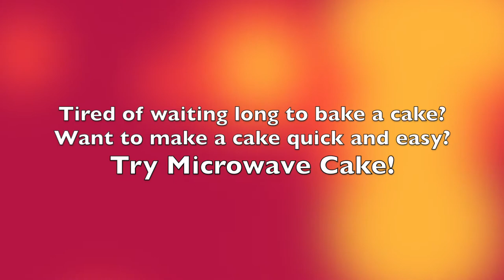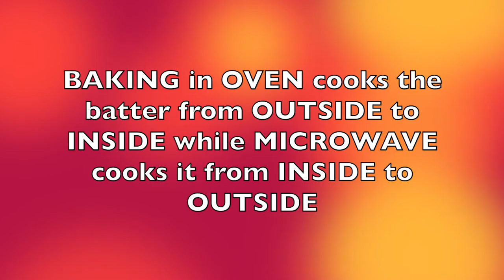90 Second Microwave Cake by Okkar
Let's microwave a cake - with science!